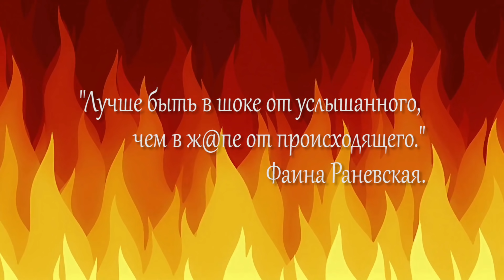Критика: Меня Поставили на Место! Хватит Уже Выпендриваться - Несмешно и Неуместно!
Первая Часть, Где мы по пунктам разобрали невежественные [в основном мои, конечно] убеждения о женском предназначении
Наконец-то Мольбы зрителей услышаны, и я пригласила на канал дипломированного специалиста по Конструктивной Критике! Прошу любить и Жаловать @themiracleanna:
, которая пришла на помощь и заставила меня наконец открыть мозги и прислушаться к словам тех, у кого жопыта-то больше!
Спасибо большое всем по поддерживает болтологические видео и голосует за них рублем!

Целую, Маша✌
Мое Освещение